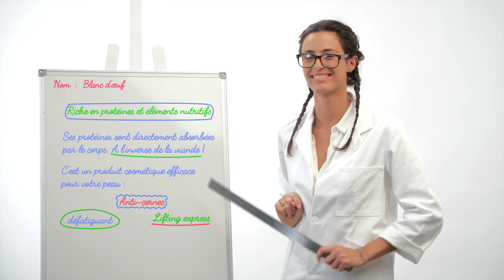Masque anti point noir - Cosmecook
Qui aurait pensé que le blanc d'œuf avait autant de vertus ? Adieu les point noir et bonjour le visage parfait !